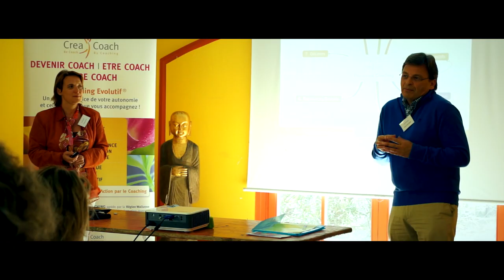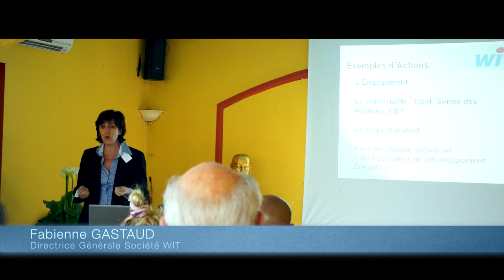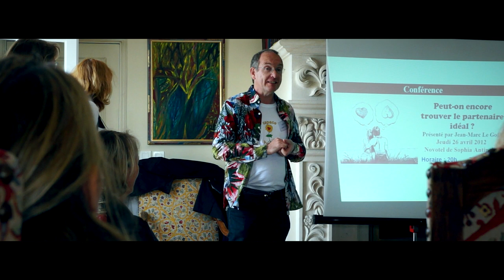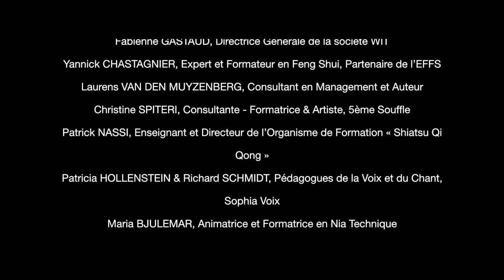Salon Emergence - 31 mars 2012 - Colline des Anges - Roquefort les Pins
SALON EMERGENCE
Un événement - rencontre organisé par l'Association EMERGENCE
Bruno MARTINEZ
Design Graphique, Publicité, Photo
Agnès MARDUEL
Coach Evolutif - Accompagnement & Formation - Particuliers & Entreprises
Thierry FLEURY
Coach & Consultant
A La Colline des Anges │ Roquefort les Pins (06) - France

REMERCIEMENTS
Ethicum, Studio Chamberlin, Saveur Vivre Traiteur, La Colline des Anges, Pierre VUERINGS, Femmes 3000
CONFERENCIERS, ANIMATEURS D'ATELIERS & EXPOSANTS
Philippe CANER, Président de l'Association Ethicum
Isabelle WATS & René FELDMAN, Directeurs de l'Ecole de Coaching Evolutif CreaCoach
Catherine CHARBONNIER, Co-Créatrice de « L'Entreprise Vivante » et Intervenante chez AEFE
Sophie CHALNOT, Psychologue du Travail et Intervenante chez AEFE
Dr Deny VOHWINKEL-FARHAD, Coach Professionnel (Psynopteam) et Psychiatre Hospitalier
Fabienne GASTAUD, Directrice Générale de la société WIT
Yannick CHASTAGNIER, Expert et Formateur en Feng Shui, Partenaire de l'EFFS
Laurens VAN DEN MUYZENBERG, Consultant en Management et Auteur
Christine SPITERI, Consultante - Formatrice & Artiste, 5ème Souffle
Patrick NASSI, Enseignant et Directeur de l'Organisme de Formation « Shiatsu Qi Qong »
Patricia HOLLENSTEIN & Richard SCHMIDT, Pédagogues de la Voix et du Chant, Sophia Voix
Maria BJULEMAR, Animatrice et Formatrice en Nia Technique
Valérie VALENTINE, Enseignante de Nâtha Yoga, Fédération Française des Ecoles de Yoga
Roselyne GIACCHERO & Chantal CAMPO, Consultantes - Coaches - Sophrologues, Parcours Azur
Françoise MAILLARD, Nathalie STELIGA, Joëlle GUILLAUME, Caroline DEGRENNE, Sylvie BOUCARD, Association Art & Relations Humaine
Jean-Marc LE GOFF & Annie GENESIO, Espace Positif
Christophe PEIFFER (Président Antenne Côte d'Azur de l'ICF), Deny VOHWINCKEL, Christina LEBRETON, Eric BAUDET, Valérie TITON, Laurence FAUQUET, Christine CASTILLON, Marie-Gabrielle DI-NUNZIO, Coaches Membres de l'ICF
Maly MALYSA, Parfums & Couleurs, l'Éveil des Sens
Martine BERTETTO, Coiffure Energétique, Institut Zen'Dera
Karin TRABAUD - LE ROYER, Réflexologue
... et Clara son assistante du jour
Nathalie STELIGA, Massage & Aromathérapie
Katherine BILLOT, Praticienne en Naturopathie Quantique
Amandine HEDUY - PENET, Massage Japonais du Visage, La Santé par le Toucher
Denis DURAND  &  Jean-Jacques FRESSIN, Dirigeants de Médiances Consulting
SONORISATION
Gilles MAILHÉ

ANIMATION
Pierre PRUDHOMME-LACROIX

ESPACE RESTAURATION ETHIQUE
Florence TRUC, Marcel SANDRAS et Elodie CHASSIER, Saveur-Vivre Traiteur

LOGISTIQUE, DECORATION & ACCUEIL
Frédéric AMANDOLA
Philippe CANER
Catherine CHARBONNIER
Yannick CHASTAGNIER
Meïllelé CLERISSY-LABARTHE
Carl COX
Hélène JER
Nicole LANGLOIS et le bureau de l'Association Femmes 3000
Maly MALYSA
Pépinière Gérard PISALINI à Valbonne
Oonagh WELDON
Fabien & Clément, Jade & Lauriane

UN GRAND MERCI ENFIN A TOUS LES VISITEURS DU SALON EMERGENCE...